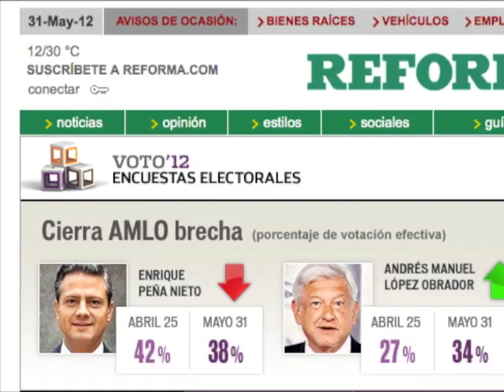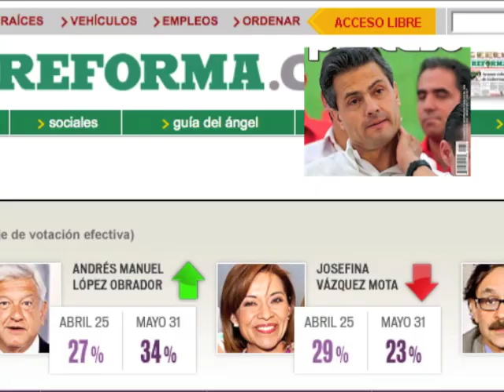Peña Nieto antes y después de YoSoy132 (Encuesta Reforma)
La encuesta que elabora el diario Reforma respecto a las elecciones presidenciales coloca a Enrique Peña Nieto en primer lugar pero con una ventaja de sólo 4 puntos porcentuales sobre su más cercano competidor Andrés Manuel López Obrador. Peña Nieto pierde 4 puntos en el último mes, donde surgió el Movimiento YoSoy132, mientras que AMLO gana 7 puntos.